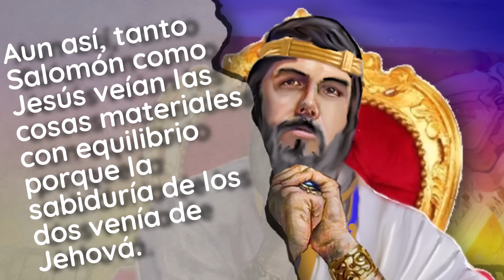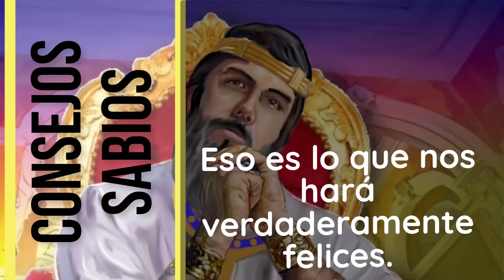🔵EL DINERO “ES UNA PROTECCIÓN” ✅ EXAMINE LA BIBLIA TJ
㋛ 6 DE JUNIO DE 2024 ㋛㋛Las animaciones de las imágenes de este vídeo fueron creadas o editadas para su uso. No se utilizaron plantillas. Las animaciones de este vídeo fueron editadas por este canal. ㋛.▓▒░ ▓▒░ ░▒▓ ㋛ EXAMINE LA BIBLIA ㋛ TEXTO DIARIO DE HOY, TEXTO DE HOY. JW.ORG